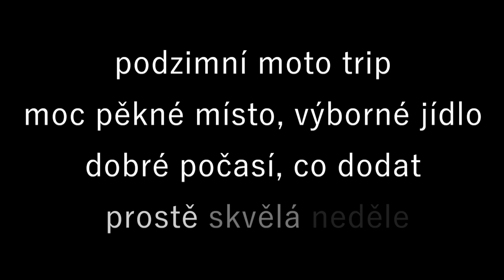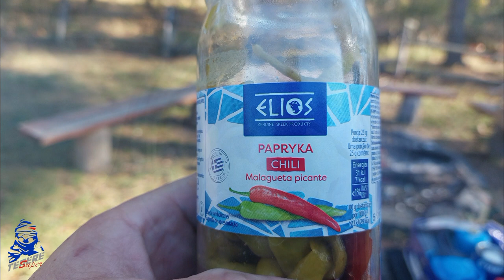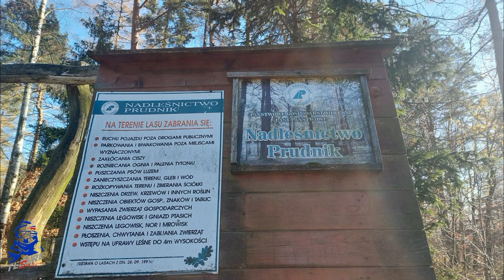Podzimní Moto Trip POLSKA - Polské šotoliny